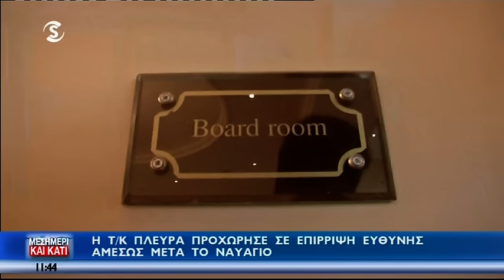Το ναυάγιο στο Μοντ Πελεράν και η επόμενη μέρα (Α)